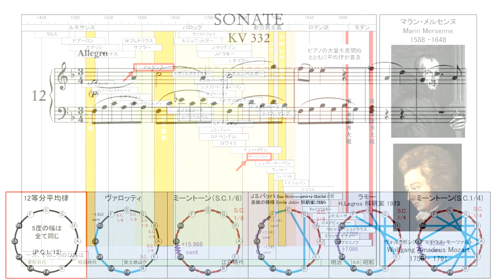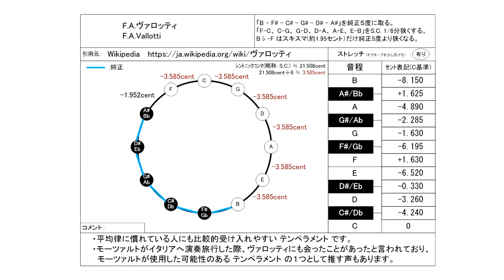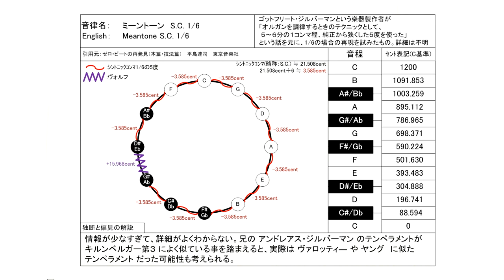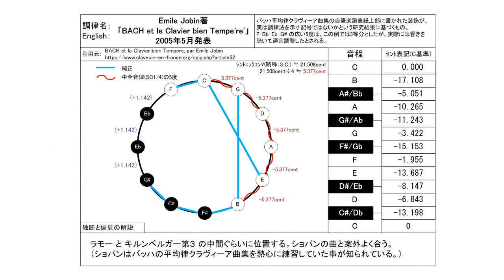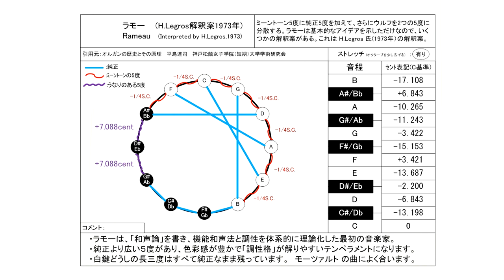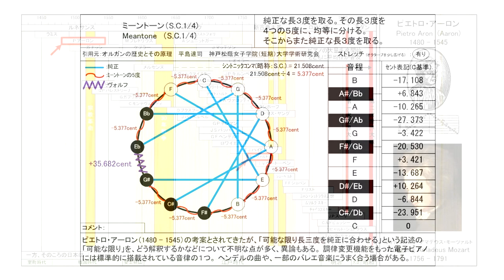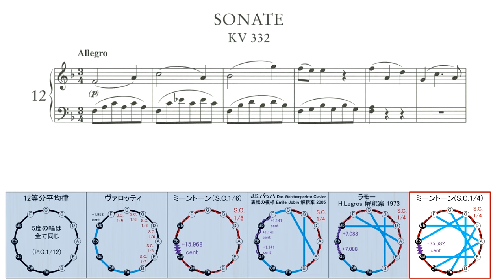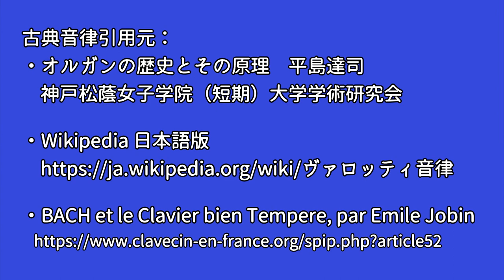モーツァルト ピアノソナタ 第12番 KV.332 第１楽章 古典調律聴き比べ／Mozart Piano sonata No.12 KV. 332-1 in unequal temperament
あまり知られていない昔の音律とモーツァルトの楽曲を組み合わせてみて

0:00 12等分平均律 メルセンヌ ( 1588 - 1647 )
9:57 F.A.ヴァロッティ ( 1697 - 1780 )
19:54 ミーントーン S.C. 1/6　ゴットフリート・ジルバーマン ( 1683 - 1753 )
29:51 J.S.バッハ ( 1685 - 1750 )
　　Das Wohltemperirte Clavier 表紙の模様の解釈例 Emile Jobin氏案
39:48 J.P.ラモー (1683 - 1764 )  H.Legros解釈案 ( 1973 )
49:45  ミーントーン S.C. 1/4　P.アーロン ( 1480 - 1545 )

2021/11/2  動画中の誤記を訂正して再UPしました

ピアノ演奏データ制作：
S.P.ORCHESTRA　M-Musica様

2023/6/13 ヴァロッティの音律のセント値表に誤りがあったので訂正して再UPしました。